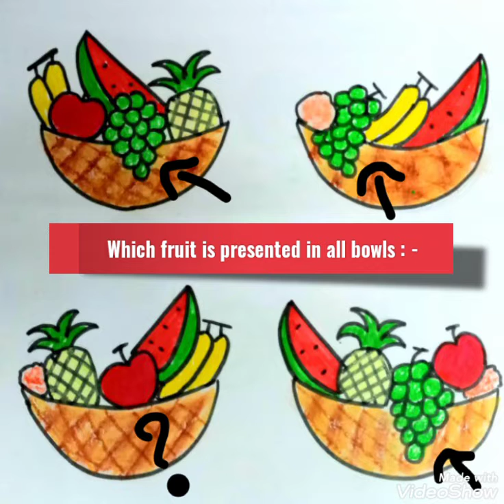FUN TO SCAN Activity sheet for Nursery kids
FUNZONE activity sheet for kids to improve scanning & observation skills.